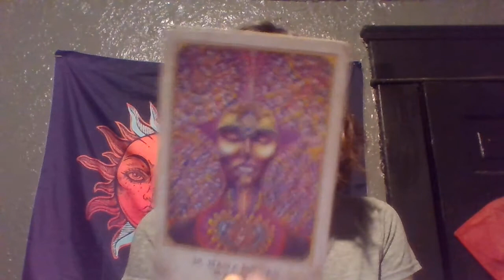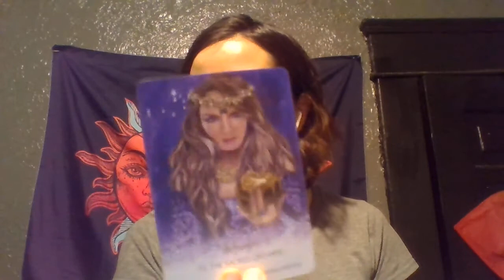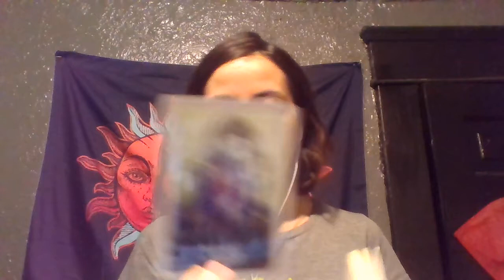Gemini DON'T GIVE UP! Spirit message June 2021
gemini spirit message june 2021